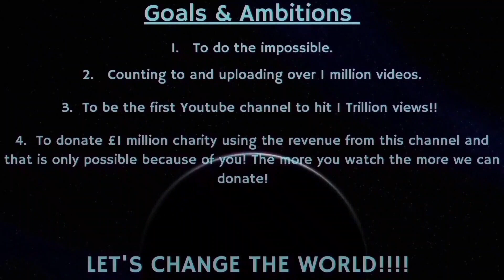Counting to ONE MILLION!!, This is Number 89,931